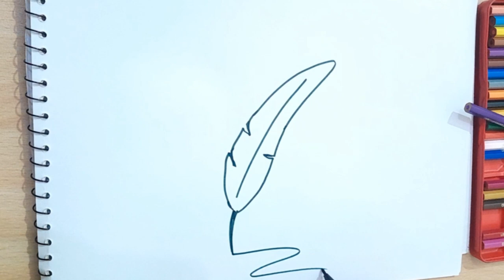How To Draw A Quill Easy | Quill Drawing Step By Step Drawing Tutorial by Kids Express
Welcome to Kids Express
In this Video you will learn about "How To Draw A Quill Step By Step Drawing.

Here you find a variety of drawing videos. These drawing tutorials will show you how to draw step by step in a fun and easy way. From animals to food to superheroes, you can learn to draw everything. So what are you waiting for?